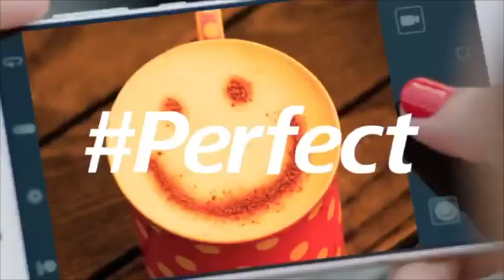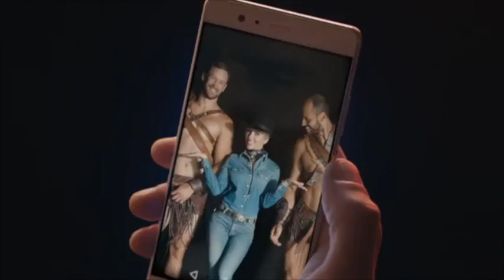¿Quién será la nueva embajadora de Huawei?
Huawei, la marca de celulares de origen Chino, quiere entrar al mercado en el contienente Americano, y para ello decidió a la mejor embajadora que esta en boca de todos en este momento. Aquí te cuento a quien escogió y por que la escogió.

¿Será que pueda demostrar que están listos para competir con las marcas top de móbiles del mercado?